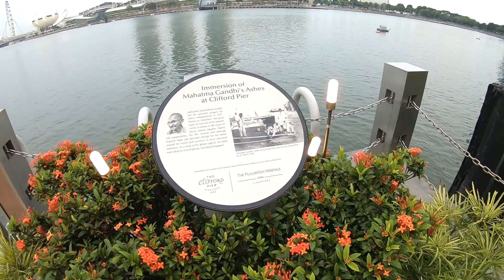Late Evening Walk from The Fullerton Bay Hotel to Merlion | Singapore | 2023